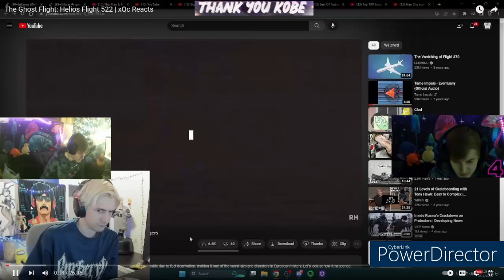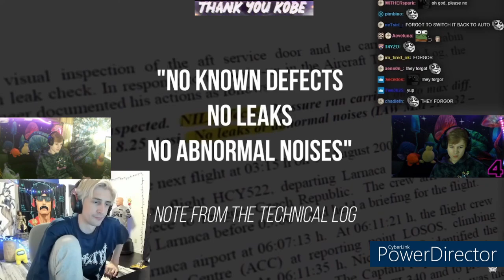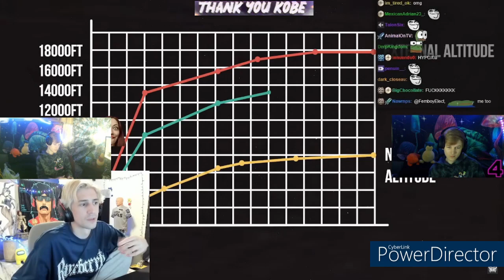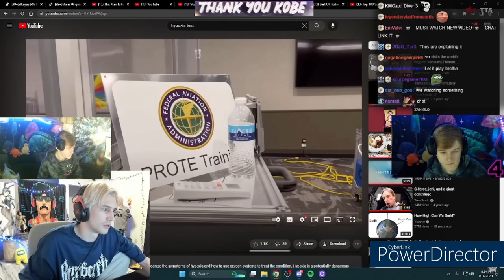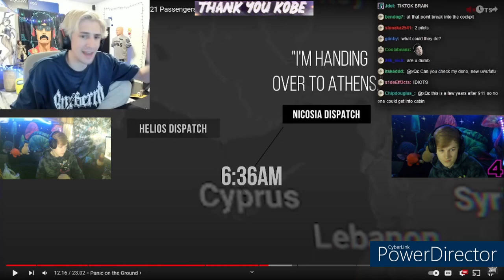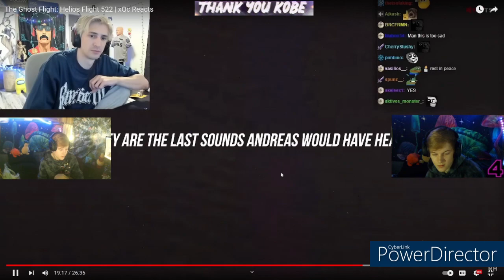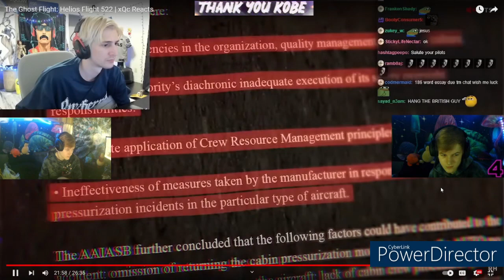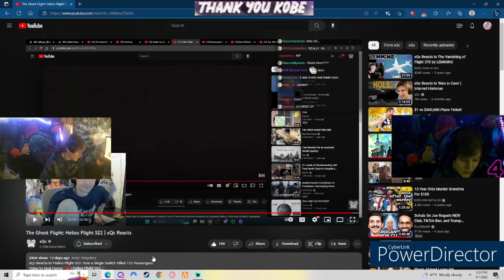Helios Flight 522: How a Single Switch Killed 121 Passengers.. Reaction W/XQC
Thanks !